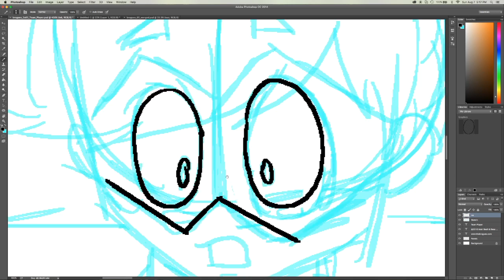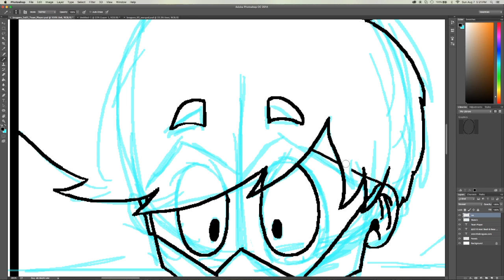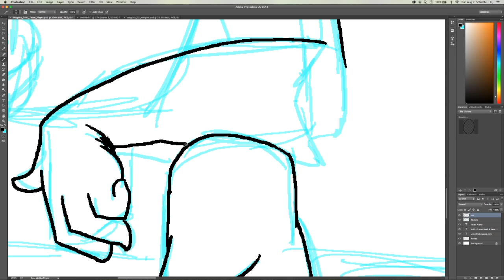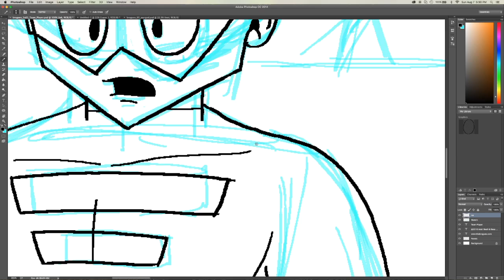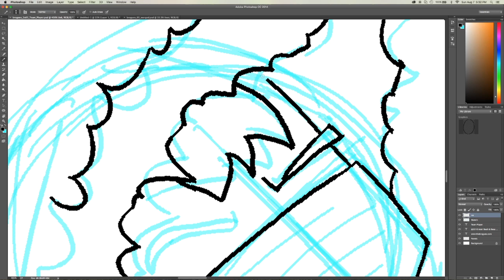The Brogues Sketch Video #003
About The Artist: Matt Beall (@RingThatBeall) Geek enthusiast and gaming extraordinaire, Matt is the go to guy for an all around good time. He is a gamer in the truest sense of the word, from the virtual to the table top and is ready to throw down at a moment’s notice. His quick wit and general optimistic outlook on life makes him a welcome presence to an internet over saturated with trolls.

About The Writer: Beau York (@TheRealBeauYork) With a passion for exemplary products and a love of the performing arts, Beau is constantly seeking out imaginative and entertaining opportunities. Whether he’s crafting out story lines, producing top rated podcasts, or helping local businesses achieve new levels of success, you can be sure to find a remarkable element of quality and thoughtfulness in all he touches.

"The Brogues" is a parodical look at what happens when three super villains realize a life of crime just doesn't pay the bills. New issues available weekly at TheBrouges.com